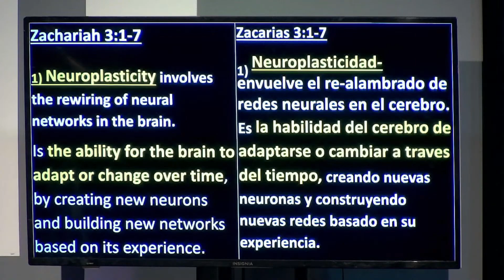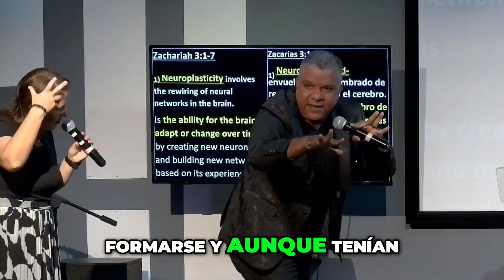Descubre cómo la neuroplasticidad puede transformar tu vida 🧠🌟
Aprende sobre la neuroplasticidad y cómo el cerebro se adapta y cambia a lo largo del tiempo, creando nuevas conexiones neuronales. Explora cómo la esclavitud y la adicción pueden influir en nuestra mentalidad y cómo podemos superar esos patrones.